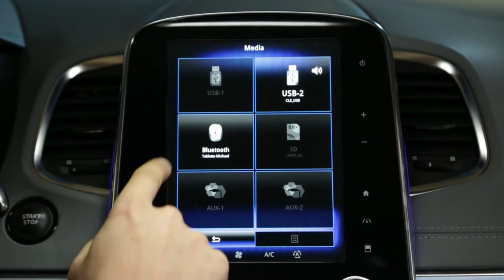Predvajanje glasbe prek prenosa iz tabličnega računalnik